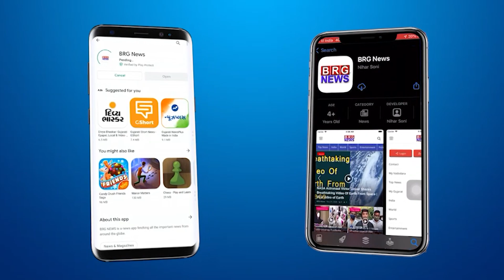गेंडा सर्कल से गोरवा पंचवटी तक बननेवाली स्मार्ट सड़क मामले मेयर निलेश राठौड़ ने की विज़िट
BRG NEWS  App: